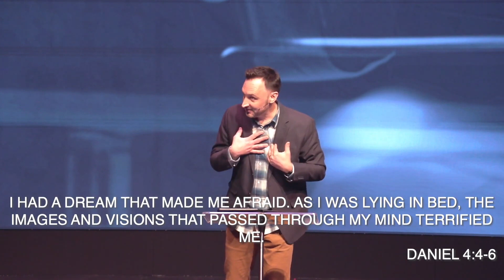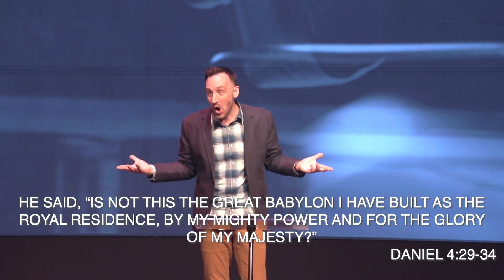Daniel: A Little Off The Top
Who's really in charge here? Is it you? Or is it time to humble yourself, look toward Heaven, and exalt the Lord? Pastor Justin continues our series on Daniel and we get into some tough stuff this week!